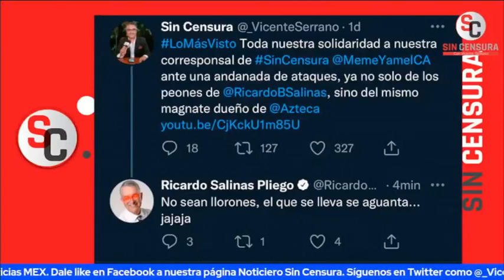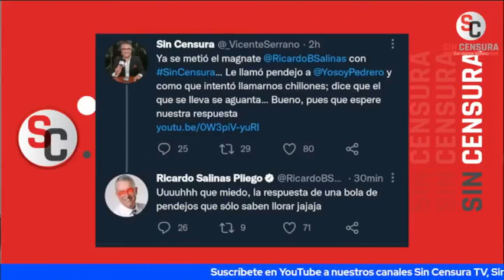YA LE SUBIÓ EL NIVEL SALINAS PLIEGO CON SIN CENSURA, VAYA FORMA DE RESPONDERLE A VICENTE